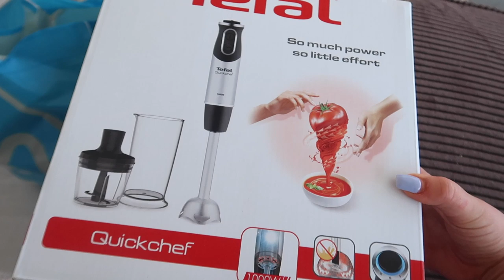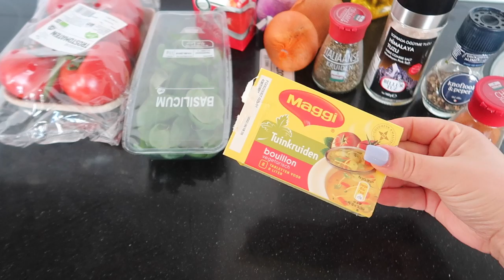VOOR HET EERST SAMEN VASTEN 💑 - VLOG 269